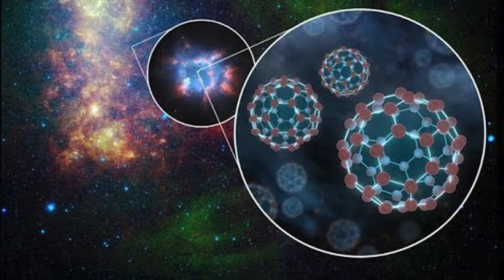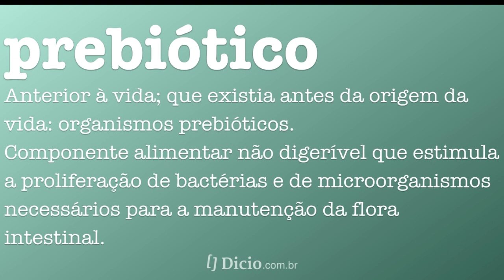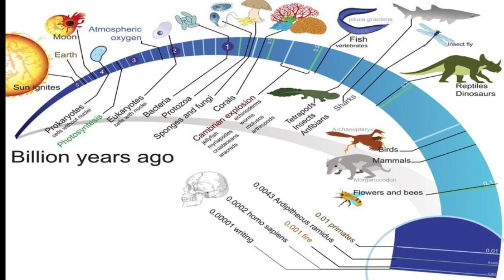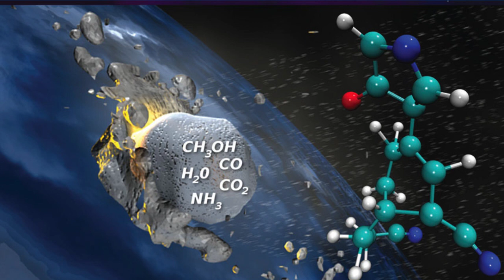Novo consórcio da NASA pesquisará a origem da vida na Terra.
Como a vida se originou na terra e, possivelmente, em outros lugares no espaço?  Um novo consórcio da NASA tem como finalidade de sondar um dos mais intrigantes mistérios da humanidade.  Vamos descobrir juntos sobre esse consórcio?  Bora?  Vem comigo!